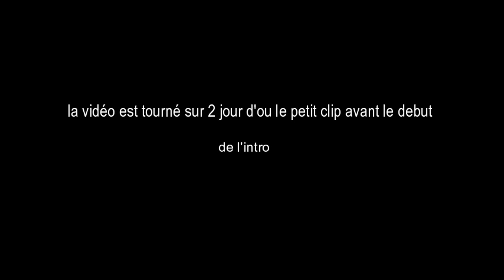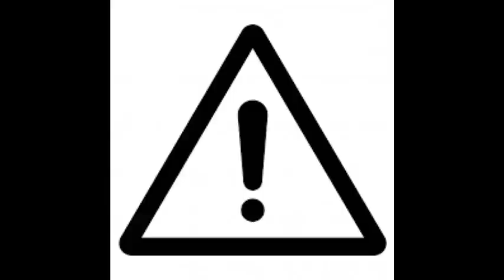ON MA MONTRE UN NOUVEAU SPOT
Nouvelle vidéo j’espère qu'elle  vous plaira, bon visionnage.